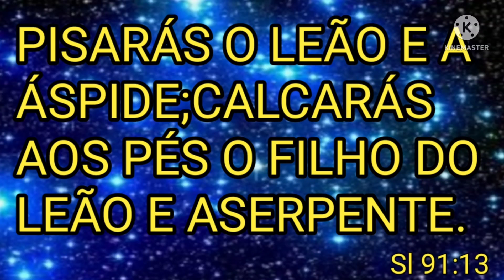SERÁ QUE O CAFÉ TEM BENEFÍCIOS PRA NOSSA SAÚDE?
O CAFÉ É UMA BEBIDA CONSUMIDA NO MUNDO TODO.
É ORIGINÁRIO DA ÁFRICA,NAS REGIÕES ALTAS DA ETIÓPIA. FOI LEVADO PRA ARÁBIA,ONDE FOI CULTIVADO PELA PRIMEIRA VEZ.DALI SE ESPALHOU PELO MUNDO.
O BRASIL É UM DOS MAIORES PRODUTORES E EXPORTADORES DE CAFÉ E OCUPA A SEGUNDA POSIÇÃO ENTRE OS MAIORES CONSUMIDORES DA BEBIDA.
O CAFÉ É AMADO NO MUNDO TODO E FAZ PARTE DO COTIDIANO DAS PESSOAS.
UM CAFEZINHO NOS CONVIDA PARA UMA BOA CONVERSA.O ATO DE TOMAR CAFÉ REÚNE AMIGOS E FAMILIARES AO REDOR DO MUNDO.
ALÉM DE SER DELICIOSO,O CAFÉ AINDA GUARDA INÚMEROS BENEFÍCIOS PRA SAÚDE  SE FOR TOMADO MODERADAMENTE E SEM AÇÚCAR.
RICO EM VITAMINAS DO COMPLEXO B, MINERAIS COMO MAGNÉSIO, CÁLCIO, FERRO, MANGANÊS, FÓSFORO,POTÁSSIO, ANTIOXIDANTES E AMINOÁCIDOS.
FAZER BEM PARA O CÉREBRO,COMBATER A DEPRESSÃO E PREVENIR O ENVELHECIMENTO, SÃO ALGUNS DOS BENEFÍCIOS DO CAFÉ.
CONFIRA OUTROS BENEFÍCIOS DO CAFÉ NO VÍDEO.